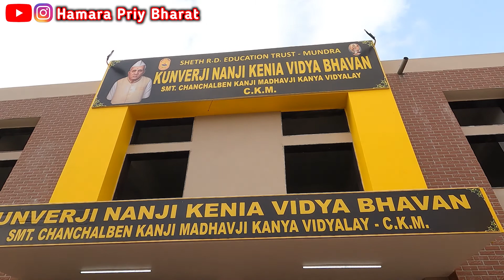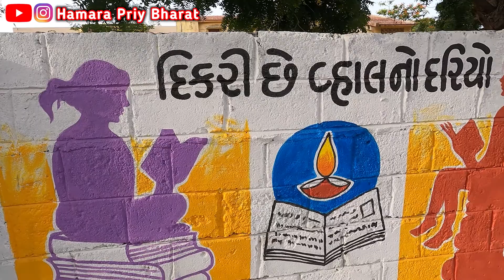100 साल से भी ज्यादा पुराने सेठ आरडी एजुकेशन ट्रस्ट संचालित कन्या विद्यालय मुंद्रा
100 साल से भी ज्यादा पुराने सेठ आरडी एजुकेशन ट्रस्ट संचालित कन्या विद्यालय मुंद्रा